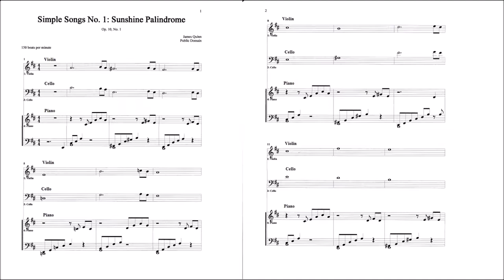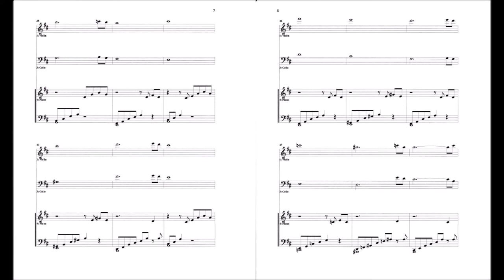Simple Songs No. 1: Sunshine Palindrome (James Quinn, Piano Trio)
Intentionally composed to be easy to play and beautiful.
Composed October 2014 by James A. Quinn
This music is in the public domain. All uses are permitted.
Palindrome: Measures 18-33 are measures 2-17 played backwards.  Bear McCreary's palindrome in the theme song for the Starz series DaVinci's Demons gave me the idea...